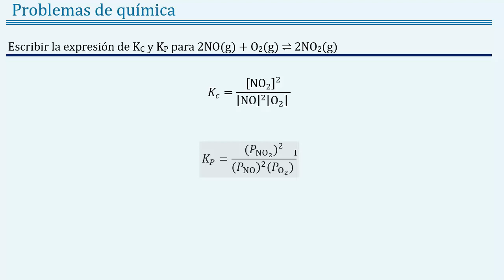Escribir la 𝐞𝐱𝐩𝐫𝐞𝐬𝐢ó𝐧 de 𝐊𝐜 y 𝐊𝐩 para 2𝐍𝐎(g) + 𝐎𝟐(g) ⇌ 2𝐍𝐎𝟐(g)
👉 𝑬𝒏𝒖𝒏𝒄𝒊𝒂𝒅𝒐: Escribir la expresión de KC  y KP para 2NO(g) + O2(g) ⇌ 2NO2(g).

👉 𝑶𝒕𝒓𝒐𝒔 𝒆𝒏𝒖𝒏𝒄𝒊𝒂𝒅𝒐𝒔:  Determinar las expresiones de KP y KC para 2NO(g) + O2(g) ⇌ 2NO2(g), Hallar las expresiones de KP y KC para 2NO(g) + O2(g) ⇌ 2NO2(g), Escribir las expresiones de KP y KC para 2NO(g) + O2(g) ⇌ 2NO2(g)

👉 𝑻𝒆𝒎𝒂𝒔: química, química general, equilibrio, cinética química, joseleg, equilibrio químico, constante de equilibrio, ley de acción de masas, expresión de constante de equilibrio